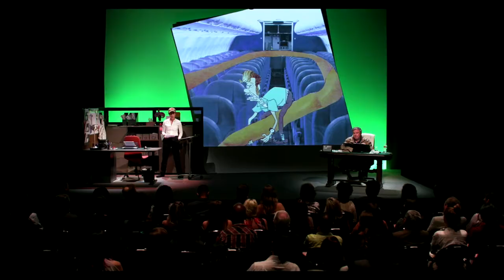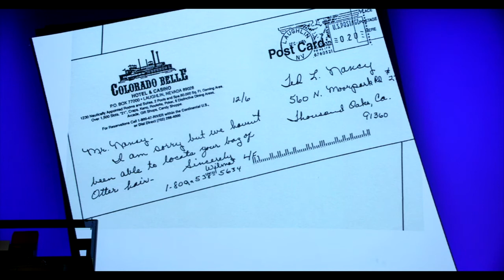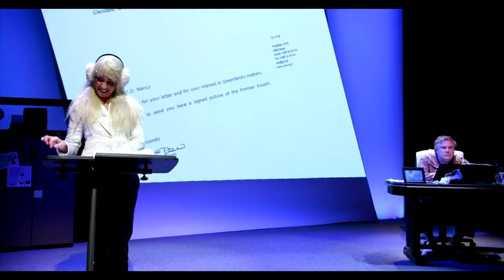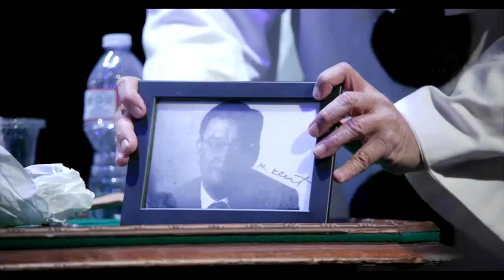Jerry Seinfeld's Letters From A Nut (Extended Sneak Peek 2)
Watch Jerry Seinfeld's Letters From A Nut on Amazon Prime Video, Apple TV, Dish, DirecTV, Spectrum, Google Play and more!